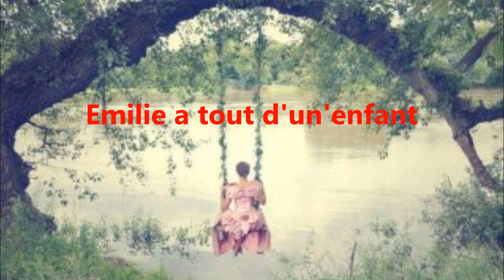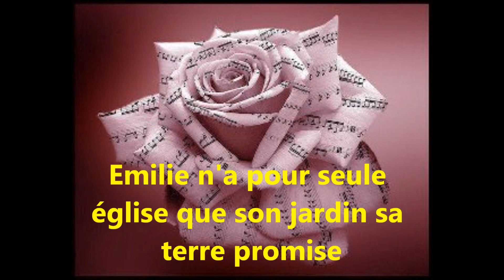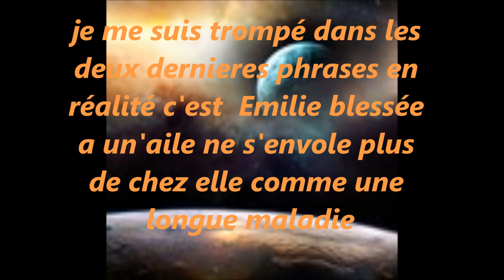emilie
Emilie ma version d'une  chanson  de Johnny en rumba